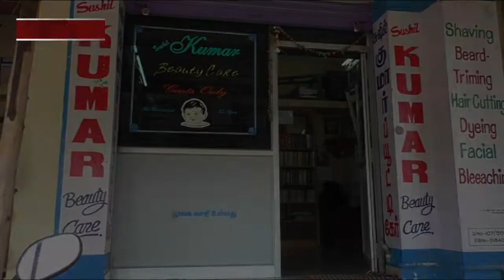'புக்' படிச்சா… 'கட்டிங்' சலுகை | Library at Barber shop | Tuticorin | Dinamalar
தூத்துக்குடியில் சலூனுக்குள் நூலகத்தை அமைத்து அதில் இருக்கும் புத்தகத்தை வாசிக்கும் வாடிக்கையாளர்களுக்கு முடி திருத்துவதில் கட்டணச் சலுகை கொடுத்து வருகிறார், பொன்.மாரியப்பன். தொடர்புக்கு : 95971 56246 library barbershoptuticorin For more videos